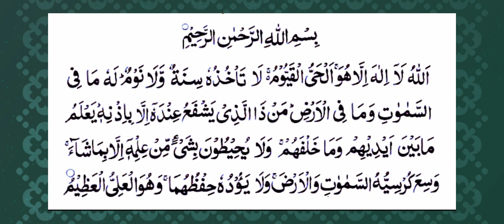Ayat ul kursi||Ayat ul kursi full||ayat ul kursi ki tilawat||Quranic Recitation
asalamwalaykum.in this video about Ayat ul kursi||Ayat ul kursi full||ayat ul kursi ki tilawat||Quranic Recitation

photos,video,imagesor clips used from youtube or google in this video areonly for educational purposes and are protected by the fair use Law,Section 107 used for commentary,criticism,news reporting or education for transformative use.

Regards:
roshan islami vlogs